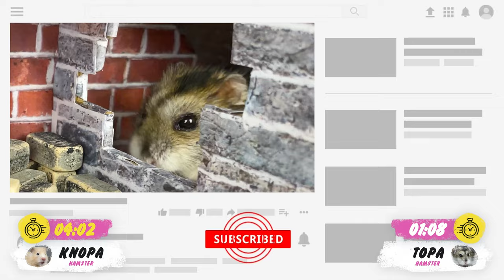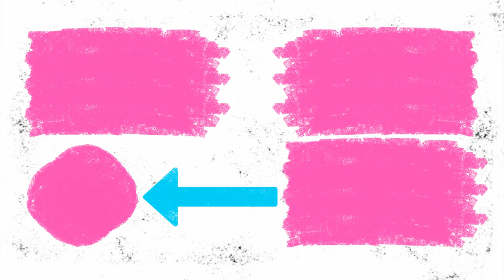Construction crane lifted a hamster 🐹 Building a house DIY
Hey! Today our cute hamsters got to the construction site of the house and climbed on a construction crane to its roof, after which they had to overcome many floors of a maze with real traps and obstacles!